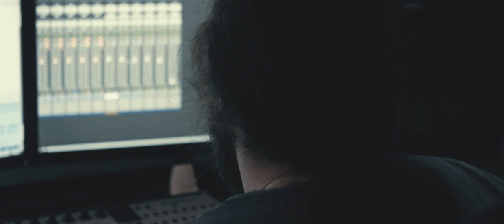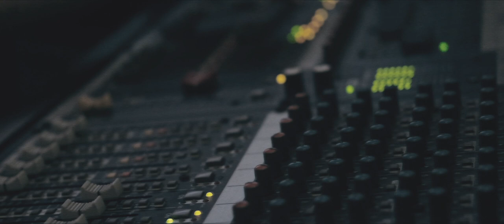LUNAR TRANSMISSIONS PHASE 3 TRAILER (NEW MOON IN CANCER 20.07.20)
Experiment Crew:
Costin Chioreanu , Adrian Tabacaru, Dan Serbanescu, Andrei Ionut

Recorded and mixed live by Cristian Siteavu | Taine-Multimedia Studio
Mastered by Dan Serbanescu